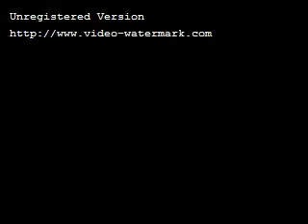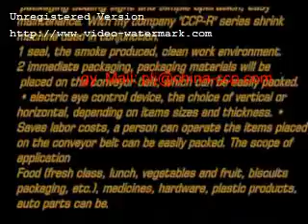POF shrink wrap packaging machine ccp-l501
High quality packaging machine supplier

Peggy
Skype : alina.wang90
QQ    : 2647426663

Peggy
Skype : alina.wang90
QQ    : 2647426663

Wating for your quotation sincerely!